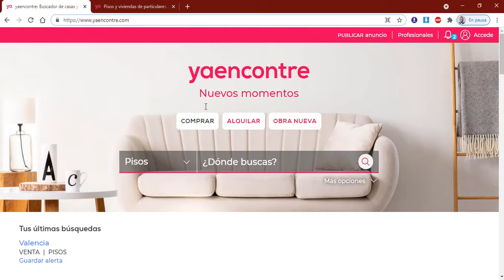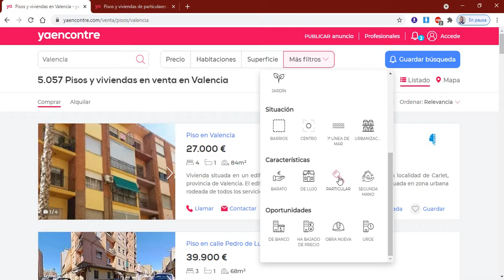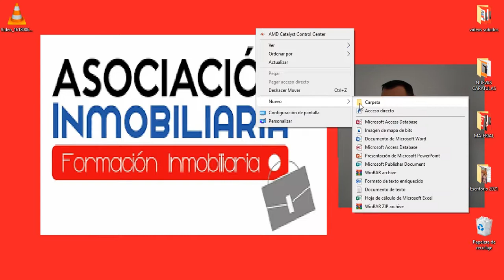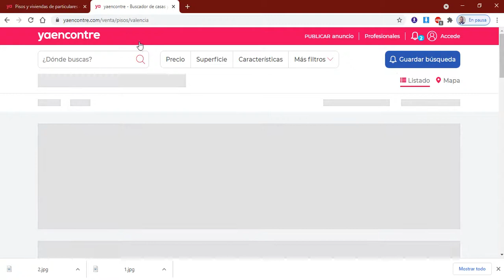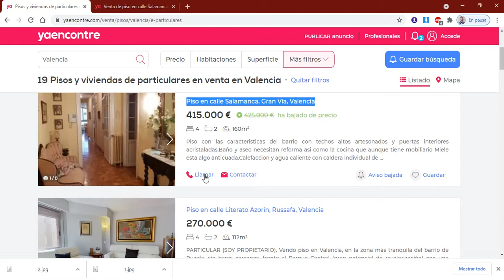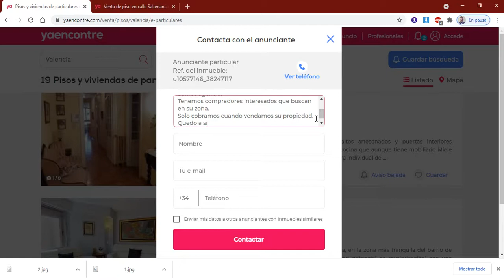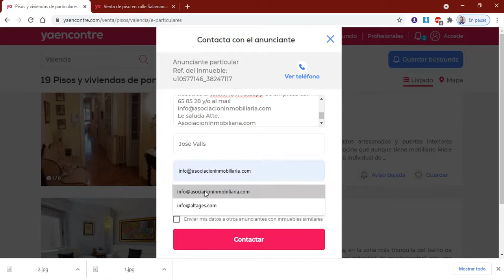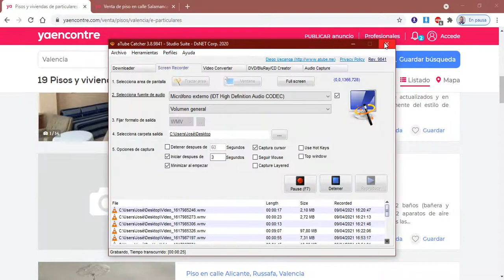✅CURSO DE COMO CAPTAR INMUEBLES EN LOS PORTALES#5▶️¿COMO CAPTAR INMUEBLES EN YAENCONTRE.COM?